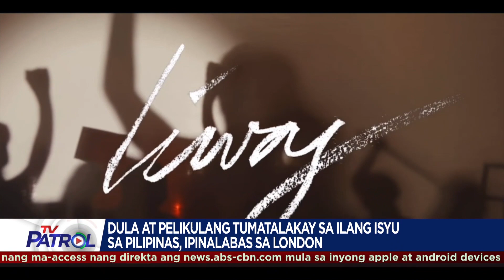Kulturang Pinoy ibinida sa FILIFEST 2022 sa London | TFC News London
Ibinida ang kulturang Pinoy sa FILIFEST 2022 sa United Kingdom. Nagtanghal rin ng dula at nagpalabas ng pelikula sa London na tumatalakay sa ilang isyu sa Pilipinas. Nagpapatrol, Joefer Tacardon.